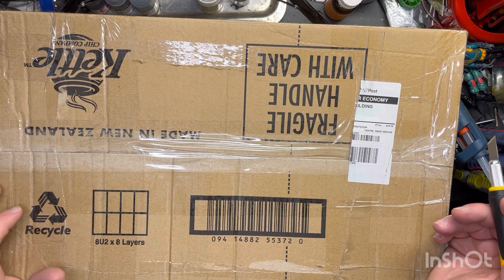Unboxing My Biggest Fan's Gift!